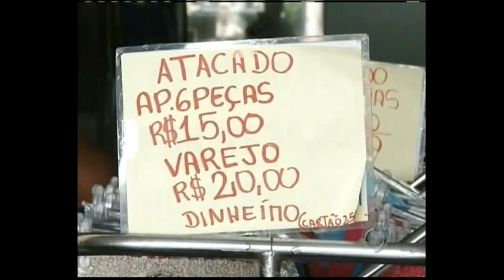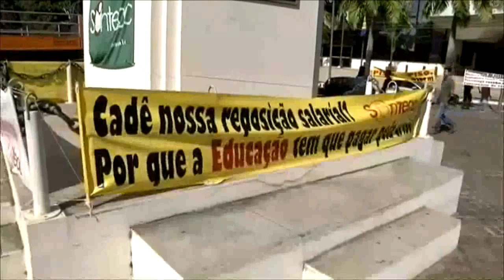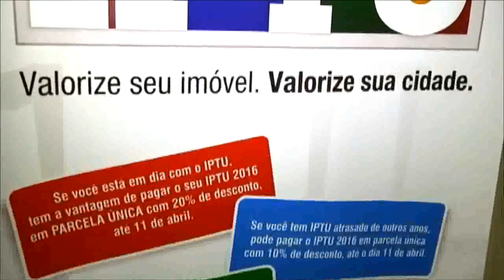Amazônia Agora | Número de empregos fica negativo no Pará em 2015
Pará fecha 2015 com índices negativos em relação ao número de empregos
No Acre, Secretaria de Educação divulga reajuste salarial para técnicos e professores
Prefeitura de Rio Branco divulga taxas do IPTU para 2016